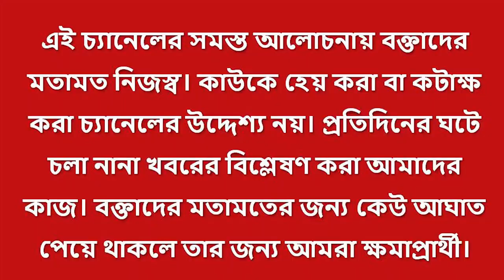কমিশনারকে সরানোর পদ্ধতি! রাজীব সিনহার অপসারণ পদ্ধতি নিয়ে আলোচনা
রাজীব সিনহার পদ বাঁচানোর লড়াইয়ে পাশে মুখ্যমন্ত্রী! কি বলছেন রাজ্যপাল?
নির্বাচন কমিশনারকে যদি সরাতে হয় তাহলে ইমপিচমেন্ট করাতে হবে: মমতা বন্দ্যোপাধ্যায়। 'সুষ্ঠু নির্বাচনের জন্য কমিশনারকে নিয়োগ করেছিলাম । মানুষ হতাশ হয়েছে । নির্বাচন কমিশনের নিরপেক্ষ হওয়া উচিত । আমি তাঁকে মন্ত্রিসভার অনুমোদন সাপেক্ষে নিয়োগ করেছিলাম । রাজ্য নির্বাচন কমিশনের সঙ্গে সংঘাতের আবহে কড়া মন্তব্য রাজ্যপালের। এই নিয়ে আলোচনায় অধ্যাপক রাজাগোপাল ধর চক্রবর্ত্তী ও ডাঃ  বিপ্লব দাশ